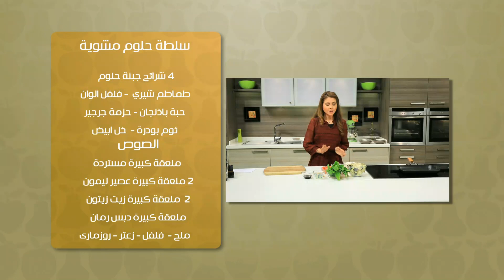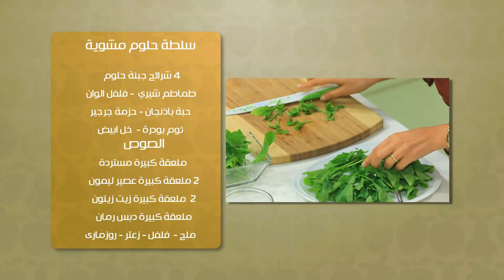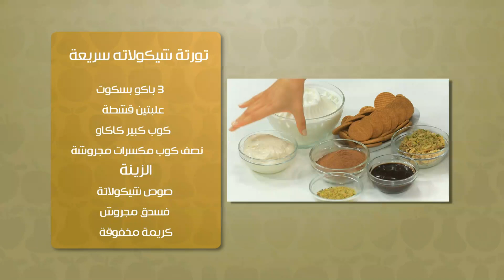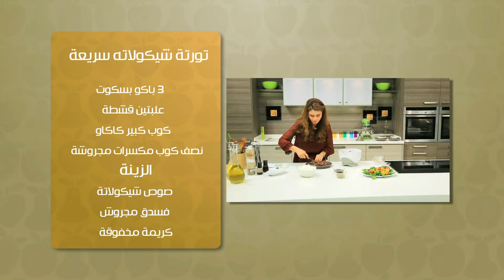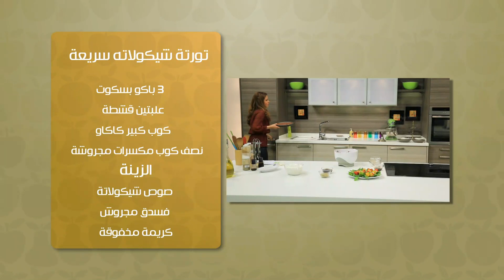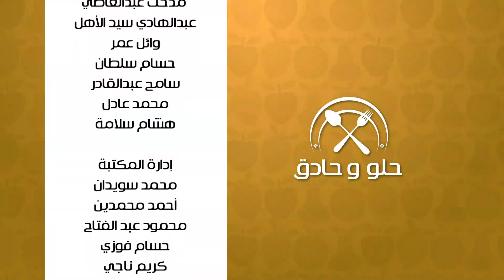سلطة لحوم مشوية - تورتة شيكولاتة سريعة | حلو وحادق حلقة كاملة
طريقة عمل سلطة لحوم مشوية - تورتة شيكولاتة سريعة مع سالي فؤاد في حلو وحادق
الوصفات الكاملة